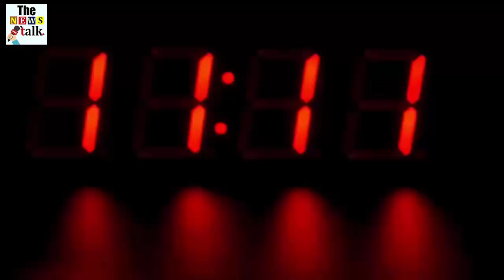लॉकडाउन में हिन्दू युवक के लिए फरिश्ता बनी मुस्लिम महिला, किया कुछ ऐसा देखके हैरान रह जायेंगे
Muslim woman who became an angel for Hindu youth in lockdown, will be surprised to see something like this

A Muslim daughter of the city saved her life by giving her blood to a Hindu patient. On Saturday, immediately after the first Rosa's Iftari, the girl who reached the district hospital to donate blood, set an example of communal unity. Due to lack of blood in the blood bank of the district hospital, a patient suffering from blood for a week became bloodless due to the efforts of Shaheed Bhagat Singh Selfless Service Committee.